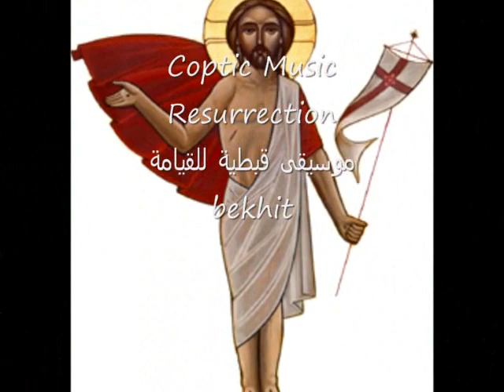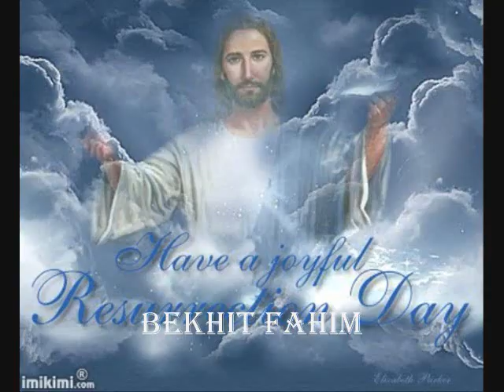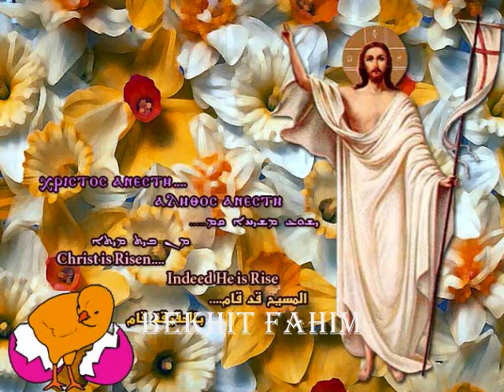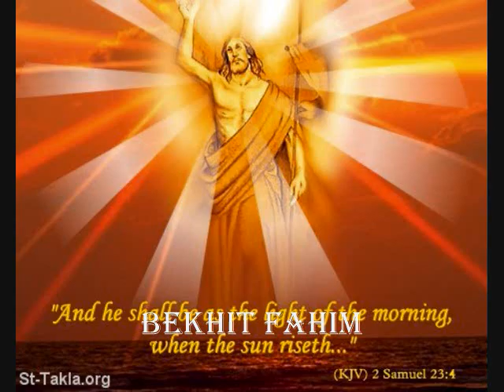Resurrection Coptic music-موسيقى قبطية للقيامة-Bekhit Fahim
عيد قيامة مبارك للجميع